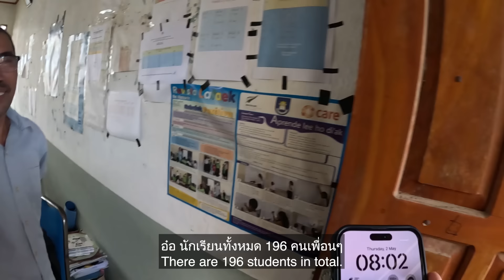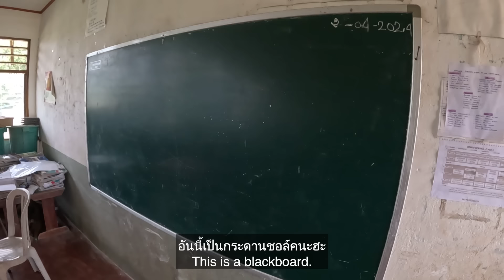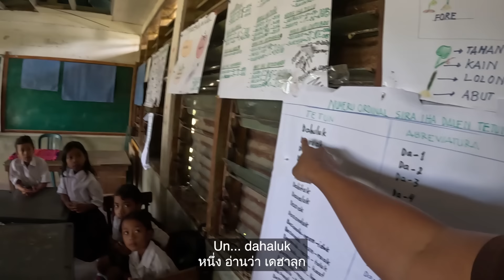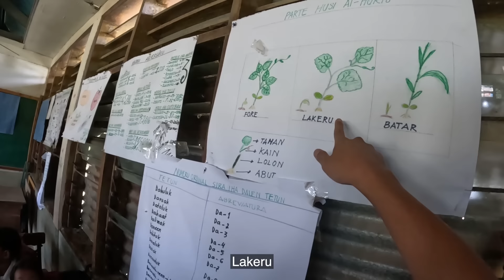🇹🇱[ASEAN 25] ซื้อของบริจาคให้เด็กเรียน พาชมโรงเรียนในชนบทติมอร์เลสเต | I donate to this SCHOOL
This video provides 👇👇
- English subtitles 🇺🇸
- Thai subtitles 🇹🇭